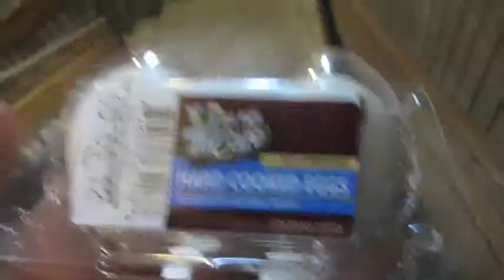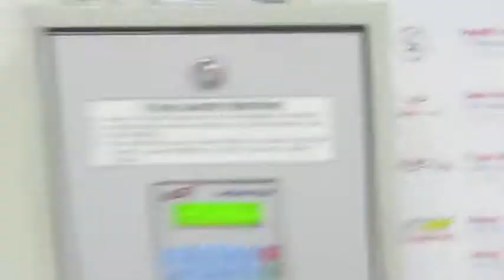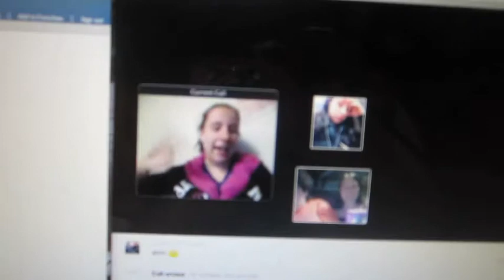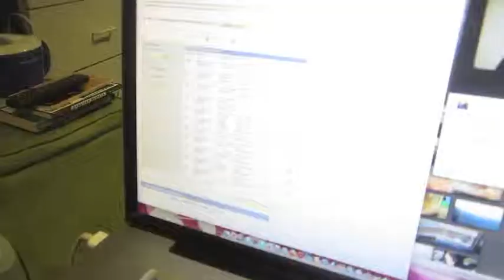I'm an Artist! {Day 101}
It's fun to be an "artist" but even so, there are some sad times.  We've lost Zimmwie and Zippo Zoom, our two dwarf african frogs and Simba, the lion goldfish.  I'm not sure what happened, but the rest of the fish are acting sick too.  I've added medicine to the tank, hopefully that will help them all feel better.

Not to bring you down too much...